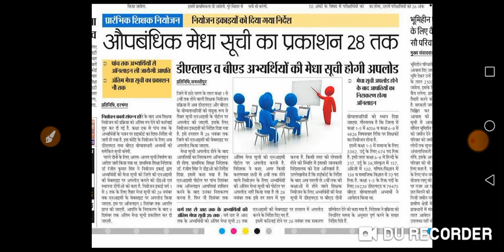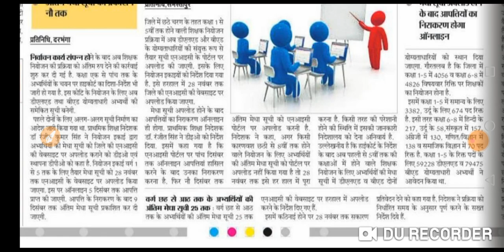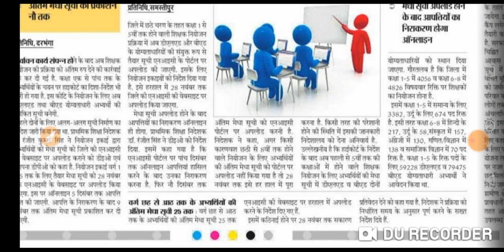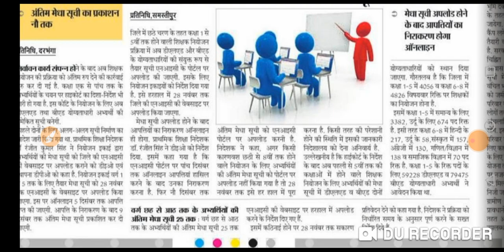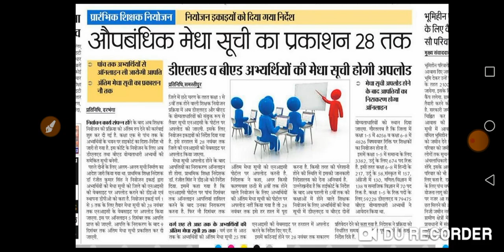चुनाव कार्य पूरा होने के बाद अब शिक्षक नियोजन की प्रक्रिया को पूरी करने की करवाई।